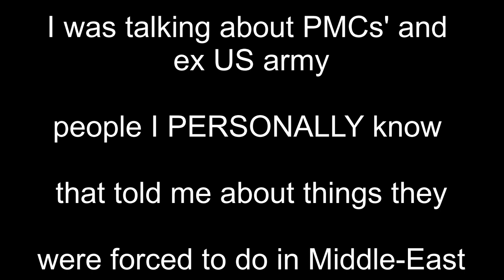Obama Nation Pt. 2 | Lowkey | REACTION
The Most Authentic Reactions On YouTube: No Trash Tolerated
You can show support by purchasing merchandise thank you all so much for watching and helping grow this channel🙏🙏🙏 NTT Music Commentary Working hard towards 3,000 subscribers.. every bit helps, thank you ALL for your support.

This is a YouTube reaction channel dedicated to the appreciation and analysis of high quality artistry, multi-syllabic slant poetry, and positive comprehensive messages that uplift and expand the minds of others.